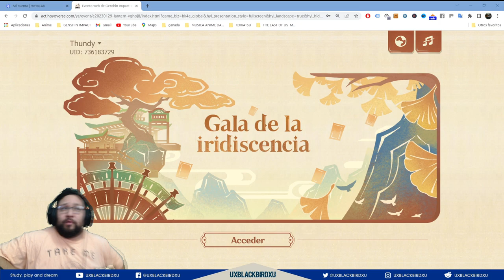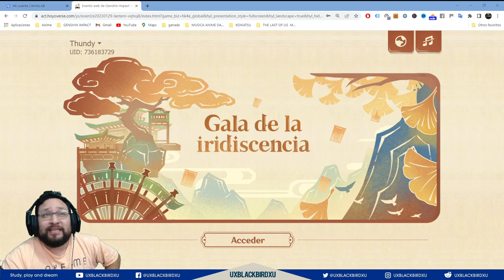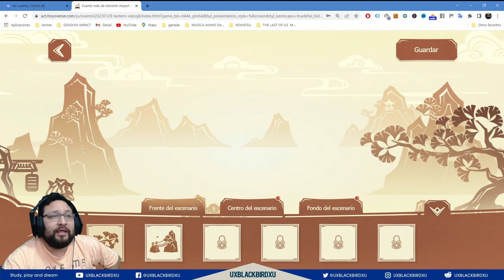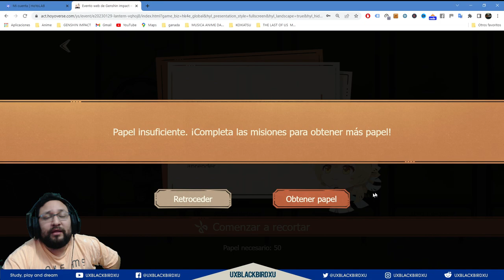✅ EVENTO web GALA DE LA IRIDICENCIAS 👈 | 🌴Genshin Impact🌴| 120 PROTOGEMAS Y otros Premios!!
Codigo Creador de Contenido en EPIC:
UXBLACKBIRDXU

OH EKATE
banners mas nuevos (ohekate)